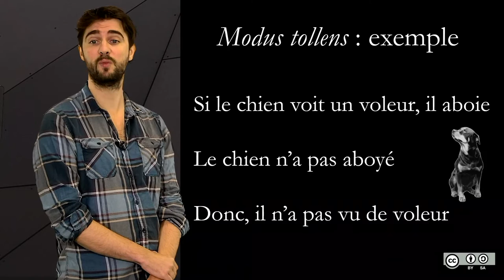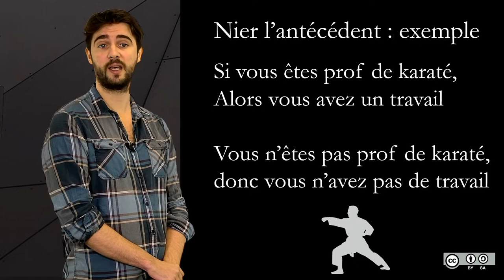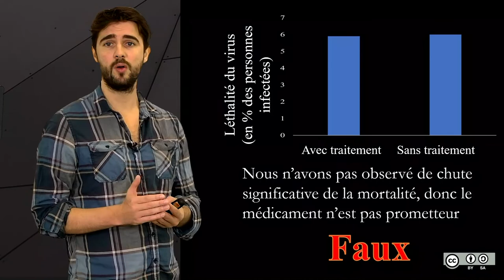3.3 Négation de l'antécédent